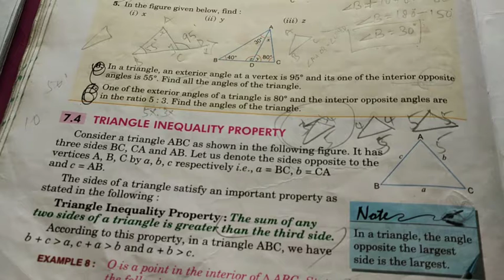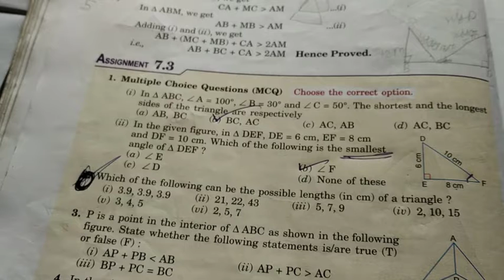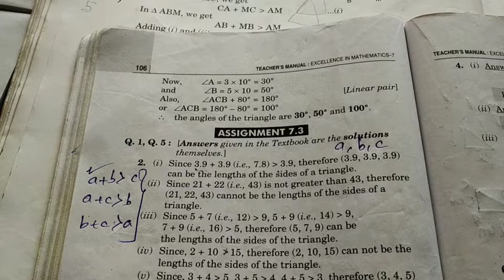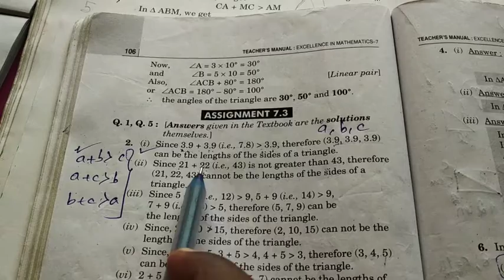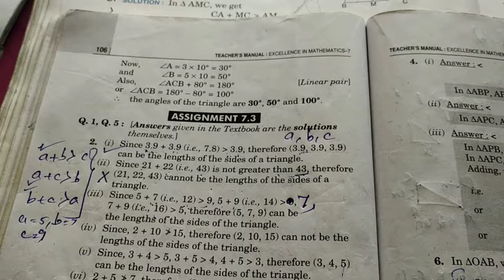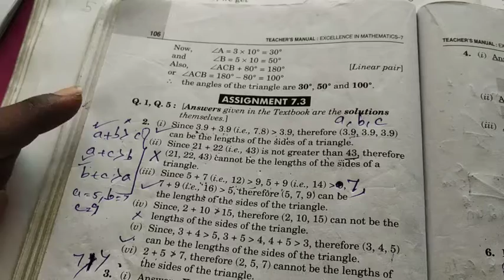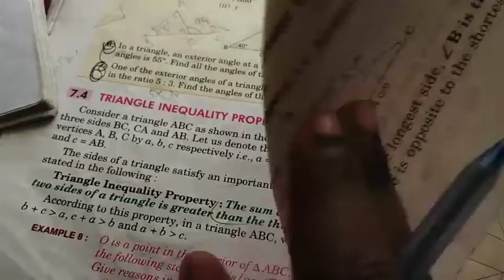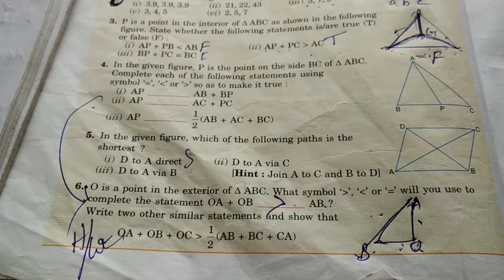Triangle inequality property/ex- 7.4(22/1/21)